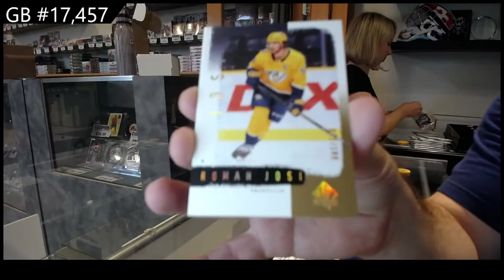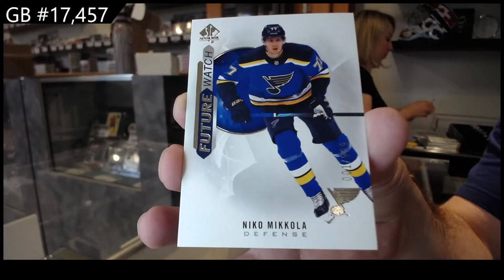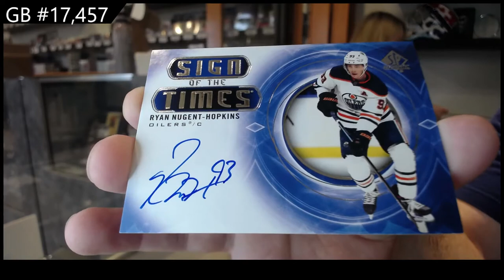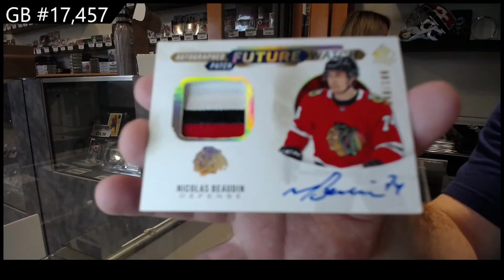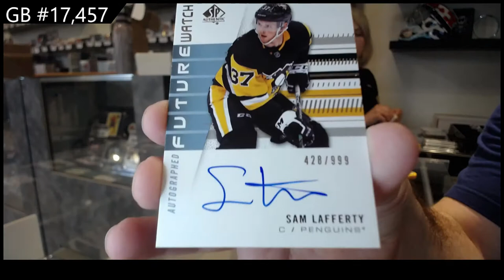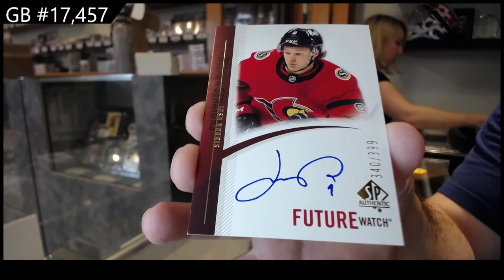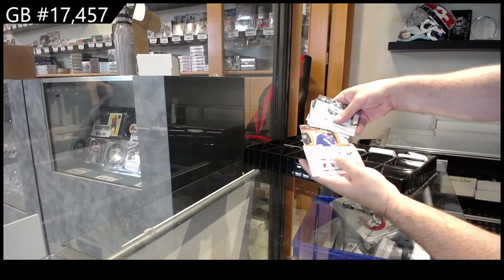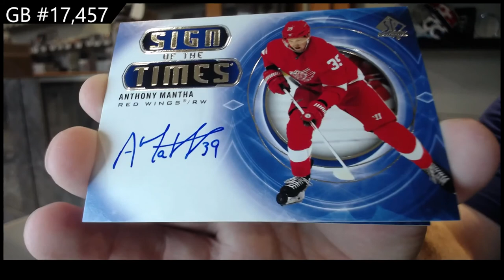20-21 @UDVids SP Authentic Hockey 8 Box Case Break - C&C GB #17,457